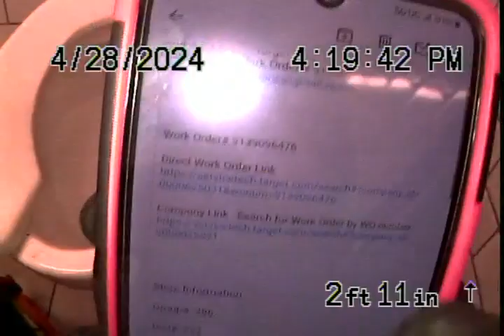T1409 WO#9139096476 2ndFLR RRs WallCO 4-28-24